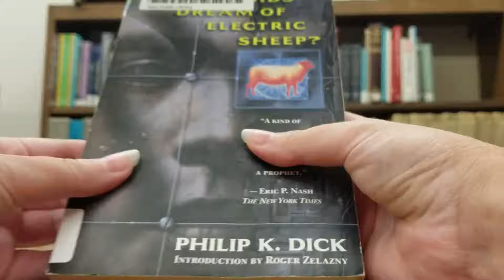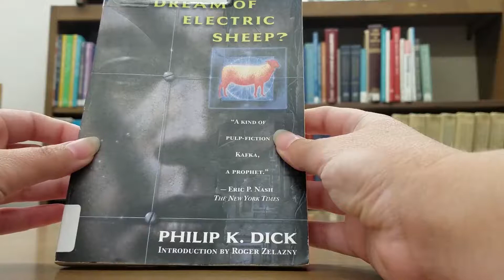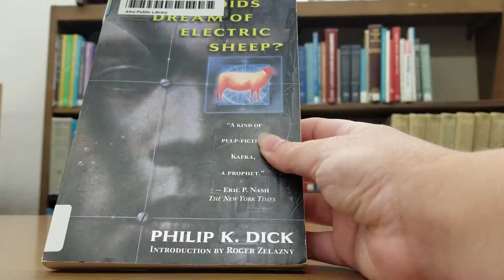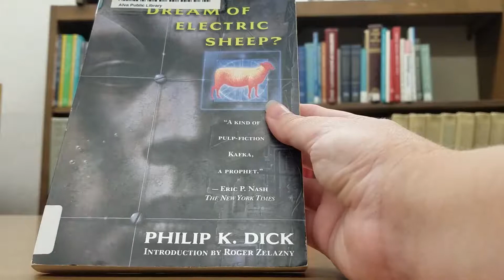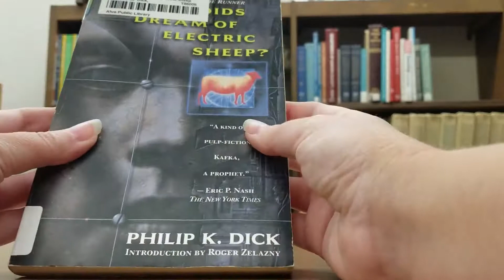Book Review -Do Androids dream of electric sheep? by Philip K. Dick